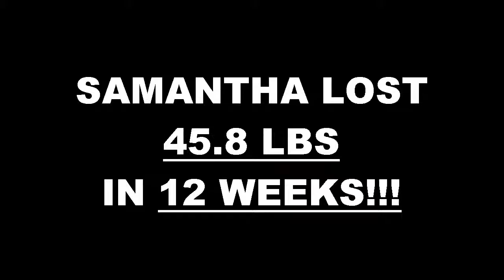West Chula Vista Weight Loss Fitness 12 Week Challenge Results - Samantha Sanchez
We will now check the result of Samantha's 12 week weight loss challenge!